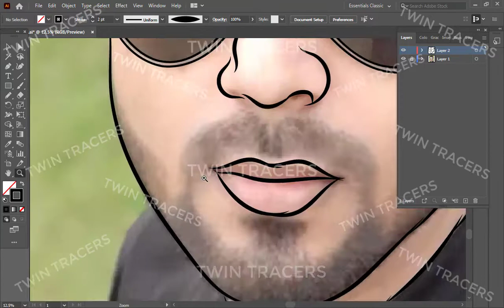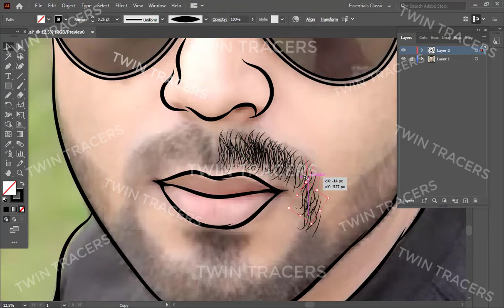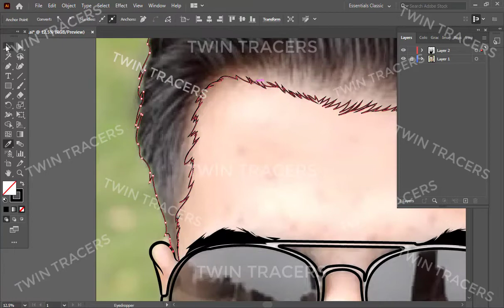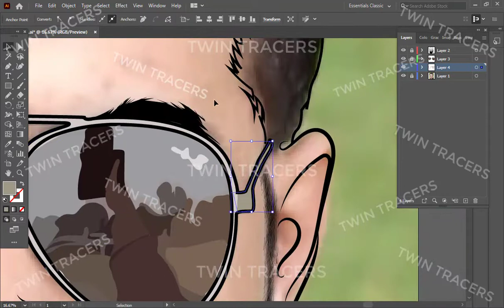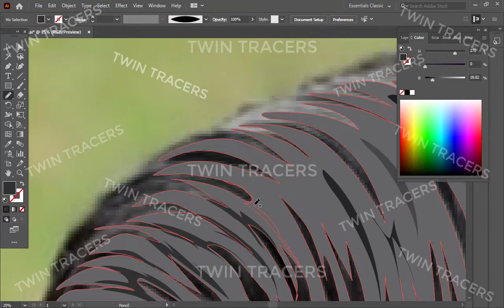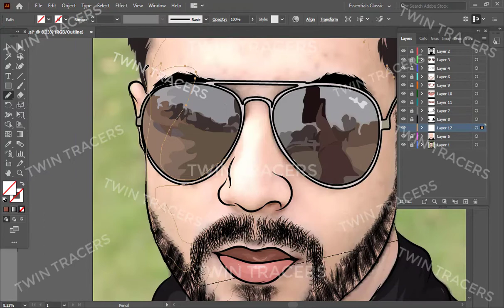Vector Art For Muhammad Imran Commando (Police) By TWIN TRACERS